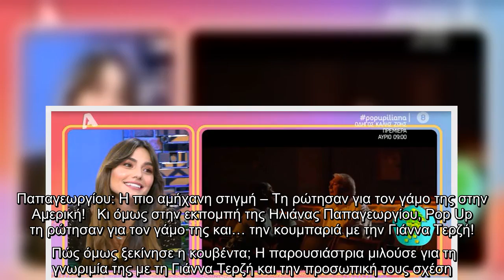Παπαγεωργίου: Η πιο αμήχανη στιγμή – Τη ρώτησαν για τον γάμο της στην Αμερική!